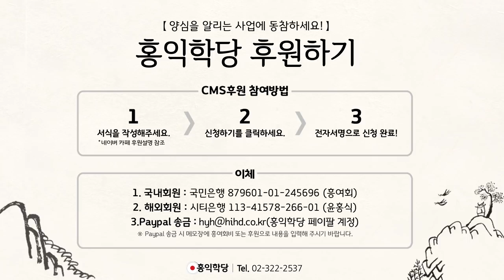[3분 인문학] 학당이 지나온 길과 나아 갈 방향 _홍익학당.윤홍식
(170412 수밤 대담)  제가 처음 서울 왔을 때,아무것도 없었습니다.
뭐 인맥이 있었어요? 돈이 있었어요?
서울에 아는 친척도 없고, 돈도 없고,
제가 와서 한 명, 두 명 꼬시는데,
“양심”, “홍익인간” 이런 거론 꼬셔지더라구요.
한명, 두명 모여서, 대학 졸업할 때까지 좀 많이 모았었는데,
다 사라지고, 사회에 나가니까 또 사라져요.
꼭 모아 놓으면 싹 사라져요, 한번 털리고.

제대하고 나서 보니까,6명 5명 남았어요.
그 다섯 명, 여섯 명 이서 홍익학당을 열었어요,13년 전에.
그래 또 모으기 시작했지요, 모아서.
그때 저희가 무슨 돈으로, 뭐가 뛰어나서,
여기 뭐 시설이 좋아서 모이시는 거 아니에요.
아주 좁은데 끼어 앉아가지고요,다닥다닥 이 좁은 방에서,

거실에 30명씩 모여 앉아서, 이런 얘기 밤새 나누면서,
의기투합해서 13년을 버텼어요,
그랬더니 지금은 몇백 명이 됐지요.
정말 맨땅에, 싹이 하나 나서 자라는 모든 과정을 13년간,
아니 사실은, 제가 92년도에 서울 올라왔으니까,
몇 년입니까? 한 25년간 지켜봤어요.
이렇게 해서 겨우 키운 거예요.

제가 정치한다고, 눈 헤까닥 할 수가 없는 이유입니다.
25년 겨우 키워서 여기 왔는데,
제가 지금 뻘 짓 하면 다 죽어요.
당도 “양심 정당” 이라요, 비양심 하면 바로 걸립니다.
당명도 이렇게 지으면 안 되지요.
홍익 안 하면 바로 걸리게,
양심을 하도 부르짖어서,

저 이제 어디 나쁜 데도 갈 수가 없어요.
갔다가 “어휴,저 윤홍식 아니야?” 하면 끝나는 거예요.
진작 갔어야지, 지금은 끝났다구요.
이해하시지요. 이제 뭐 어떤 짓을 할 수가 없어요.
예전에 폰이라도 없지요.
지금은 어디 제가 길에서 이상한 짓 하면,
다 찍어서 “홍익학당 윤홍식의 실체” 하면 끝나요.
이제 뭐 옴짝달싹 못하게,
양심만 자꾸 주장했기 때문에, 우리는, 사실은.
양심 안 하기도 이제 힘들어졌어요.

거기다가 우리가 진짜로 좋아서 한 거였기 때문에,
우리는 당연히 할 거예요. 이렇게 계속 갈 수밖에 없습니다.
다른 짓을 할 수가 없어요.
제가 욕심꾼이라고 하더라도, 지금 양심 어길 수 없다구요.
어겼다가는 제가 지난 27년간.
사실은, 제가 공부 시작했을 때부터 27년입니다,
고2 때부터 시작 했으니까.
27년간 제가 노력해서 키워온, 이게 다 날아갑니다, 한순간에.
제 생을 걸고 만든 건데.

제 청춘을 다 받쳐서. 장가도 못 가면서, 이렇게 해서.
이게 다 날아간다는 거는요,
이게 여러분이 막, 일반 분들이 상상할 수 있는 그런 게 아니에요.
제가, 그래서 어떻게 얻은 답이고,
어떻게 제가,인간이 살 길을 찾아내고 얼마나 기뻤는데요.
“우리 인류는 살 수 있다.”

정치가 안 변하고 인류는 답이 안 나옵니다.
수많은 성인들이 다녀가셨지만
종교 교주가 이 땅을 바꿀 수는 없어요.
사람들의 삶은 정치가 지배합니다.
정치가 안 바뀌면 끝이에요.
공자님이 아무리 오셔도
공자님 말을 듣는 정치인이 안 나오면
무용지물입니다.
이것은 엄연한 사실이에요.

그래서 우리가 반드시 정치를 통해서 개혁을 해야 되겠다.
그랬을 때 이번에는 단순한 개혁이 아니라 개벽 급이다.
인류가 한번 점프하니까 개벽 급이에요, 개벽.
개혁은 그냥 왕조 바뀐 것을 개혁 그럽니다.
그런데 개벽은 다릅니다.
제도가 하나 바뀌어도 개혁이죠, 크게는 왕조가 바뀌고.

그런데 개벽은 문명 수준이 달라지는 거예요.
업그레이드, 인류의 업그레이드.
버전이 확 달라지는 거예요.
이것은 진짜 기대되는 일이고
우리가 홍익인간 이념을 추구하는 정당을
이 땅에 하나 만든 게
이 땅에 싹을 하나 틔운 겁니다.
우리가 온 국민이 관심을 갖고 키우기만 하면
지구촌 전체를 덮을 거라고 확신합니다.